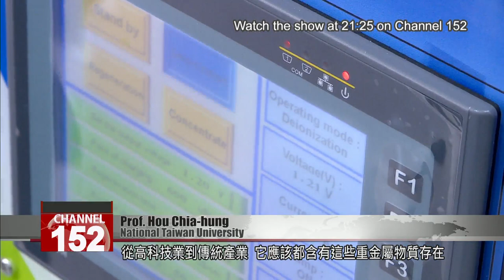Scientists race to develop new ways to recycle wastewater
The Environmental Protection Administration is working with colleges across Taiwan to develop new ways to process industrial wastewater. With the current drought highlighting Taiwan''s vulnerability to water shortages, scientists are turning their attention to how to conserve water more effectively. Some of the new technologies emerging could save Taiwan entire reservoirs of water.

Under this mountain of bubbles, a tank of dirty car wash water is piped into a filter and the result coming out of the filtration tower is clean and clear. This new water management system, invented by a team from Ming Chi University of Technology and Taipei Medical University, recycles wastewater.

Prof. Wu Jung-ming
Ming Chi University of Technology
Out of these 10 tons, we could recycle eight tons. Over an entire year, if 1,000 small and medium-sized business used it, we estimate they would save enough water to fill two Baoshan reservoirs.

That’s an awful lot of water. As Taiwan’s water crisis deepens, wastewater recycling systems like these will come into their own.

Wu Sheng-chung
Environmental Protection Administration
In the past we treated waste water by trying to reduce its harm on the environment, and disposing of it. Not anymore. Now we want to promote using it as a resource, either by recycling the chemicals in it, or at least by recycling the water itself.

The EPA is working with four major colleges to find new solutions. Ming Chi university has produced a nonthermal plasma technology that can oxidize or break down pollutants. It could be used to clean water containing antibiotics, or wastewater from the printing and dyeing industries.

New ways to handle water containing heavy metals have emerged from both NTU and Fooyin University. Fooyin’s vacuum crystallization technology uses electroplating to remove 99% of the ammonia in wastewater within 72 hours.

NTU’s capacitive deionization technology allows valuable heavy metals to be removed from water and recycled.

Prof. Hou Chia-hung
High-tech industries and traditional industries all produce wastewater containing these sorts of heavy metals. Through processing it can quickly reach the standards for drinking water, and can certainly be recycled and reused.

With so many teams working on the issue, a whole raft of new ways to conserve and reuse water will soon be put into action across the country.